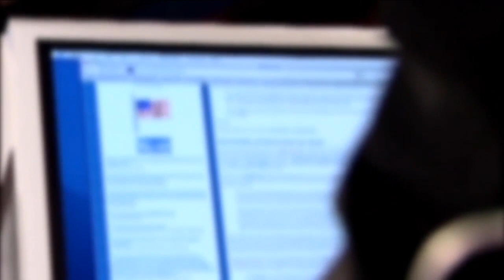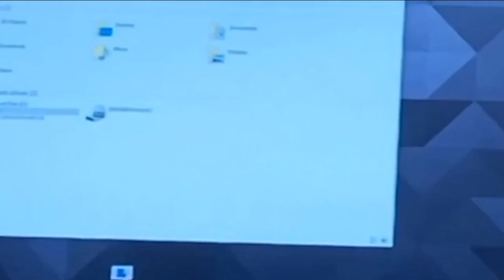Colorado Sec. of State prohibits use of 41 components of Mesa County voting system after probe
The Colorado Secretary of State’s Office is prohibiting the use of more than 40 components of Mesa County’s voting system after an initial investigation found the county clerk and recorder’s office allowed a non-employee to take part in a “trusted build” of the system earlier this year and turned off surveillance cameras at the site.